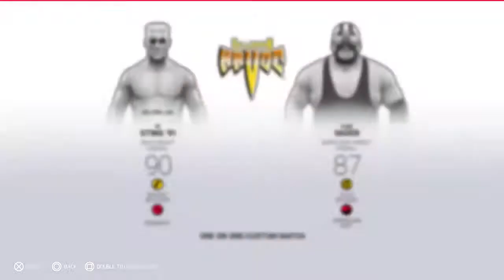(WCW) STING vs VADER WCW WORLD HEAVYWEIGHT CHAMPIONSHIP LAST MAN STANDING MATCH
WCW WORLD HEAVYWEIGHT CHAMPIONSHIP LAST MAN STANDING MATCH WCW HALLOWEEN HAVOC